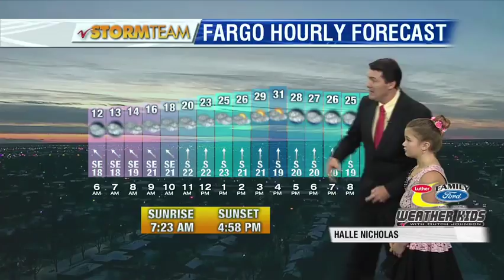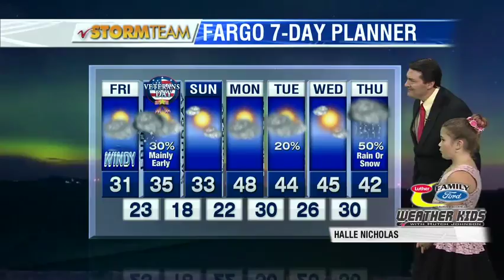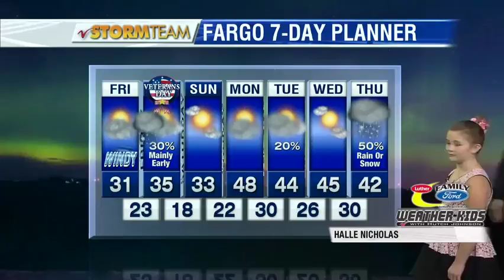Weather Luther Family Ford Weather Kid November 9